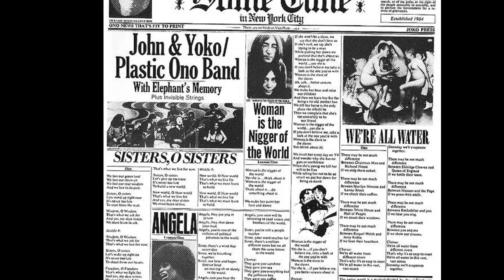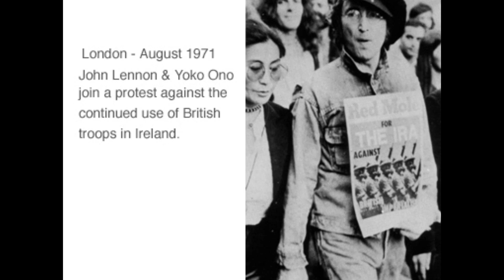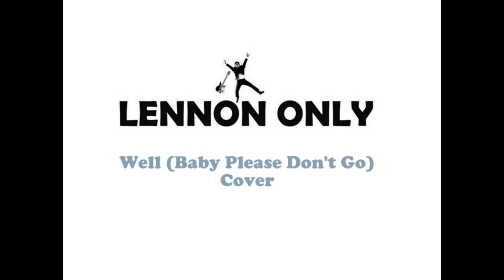'Well (Baby Please Don't Go)' John Lennon - Michael Croaker Tribute Cover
My demo cover of John's cover!

John's original live recording was included on a bonus disc with the Some Time In New York City album. One side consisted of a performance a Unicef charity concert which took place at the Lyceum in London on 15 December 1969, and the second half was from the Fillmore East in New York City on 6 June 1971.

The Fillmore East show had Lennon and Ono appearing onstage with Frank Zappa and The Mothers Of Invention. They performed four songs: Well (Baby Please Don't Go), Jamrag, Scumbag and Aü. Jamrag was actually an uncredited Zappa song, King Kong, from his 1969 album Uncle Meat.

The appearance was the encore for a Mothers Of Invention concert. It kicked off with Well (Baby Please Don't Go), a cover of the b-side to The Olympics' 1958 single Western Movies. The band was evidently unsure of how to end the song, and it dissolved into a melange of screams by Yoko Ono and members of The Mothers Of Invention. This was cleaned up when it appeared on Some Time In New York City. The entire set was also released by Zappa on a 1992 compilation, Playground Psychotics.

Lennon introduced the song with the words: "This is a song I used to sing when I was in the Cavern in Liverpool. I haven't done it since, so..." His description wasn't quite true. He had recorded the song at EMI Studios, Abbey Road in February 1971, during the session for Power To The People. At the same time he also recorded several other songs, including I Don't Want To Be A Soldier and It's So Hard.

This studio version of Well featured Klaus Voormann on bass guitar, Jim Gordon on drums, and Bobby Keys on saxophone. It was later released on the 1998 box set John Lennon Anthology as Baby Please Don't Go, and on the highlights disc Wonsaponatime.

The studio version of Well (Baby Please Don't Go) was reportedly recorded for Yoko Ono's 38th birthday on 19 February 1971. A tight R&B performance featuring chugging rhythm guitar, King Curtis-style sax solo and rasping vocals by Lennon, it was one of the sessions' strongest recordings.